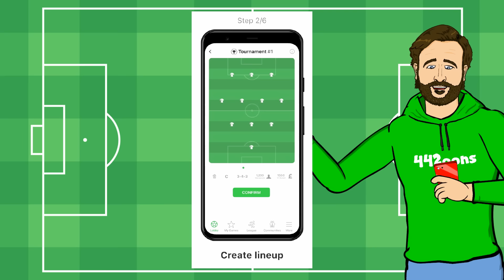🚍Atleti Park The Bus!🚍 (Man City vs Atletico Madrid 1-0 Champions League 2022 Highlights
442oons Free Apps!

442oons was created by me... Dean Stobbart! I do the voices/scripts/ideas/directing/editing/characters blah blah blah ... and now I've got four animators doing all the hard work, the animation... (which is why the animation looks better)